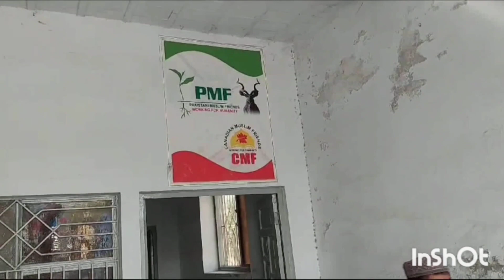40 sewing machines reach to Rajanpur for orphan girls, widows and needy women